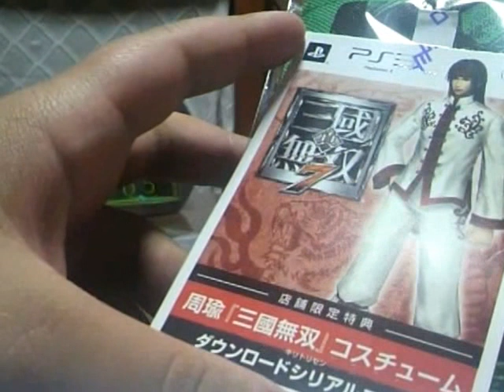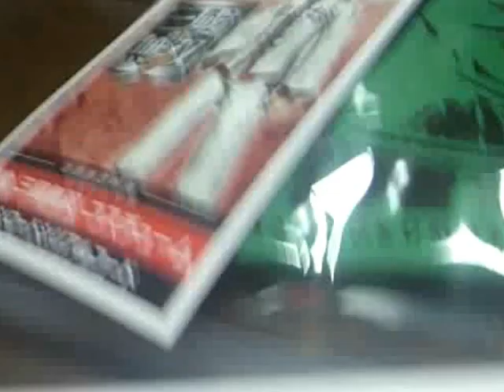真三國無双７開封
今日発売の真三國無双７を買ったので開封動画を撮りました。
コメント沢山待ってます。お願いします。